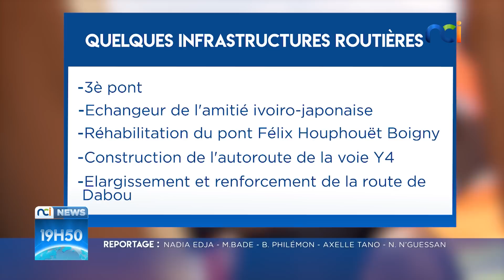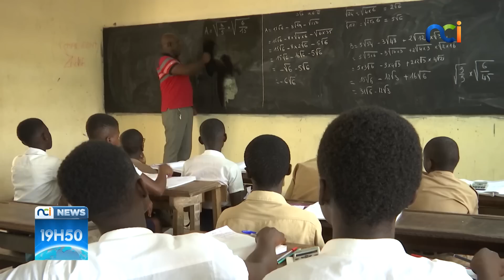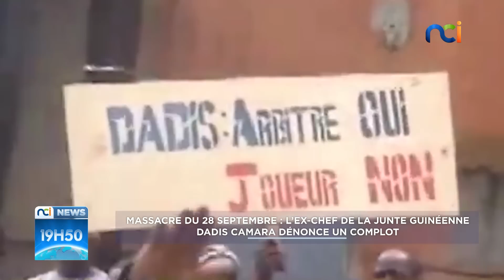NCI NEWS du lundi 12 décembre 2022 avec Ali Diarrassouba